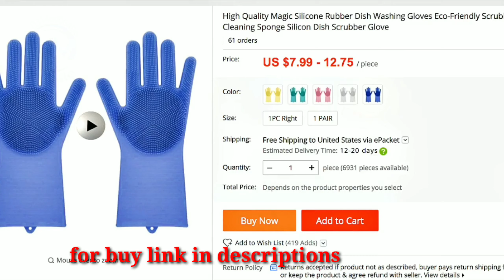magic silicone cleaning gloves kitchen foaming glove heat insulation gloves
jordan & judy 1 pair magic silicone cleaning gloves kitchen foaming glove heat insulation gloves pot pan oven mittens cooking glove from xiaomi

Click here for buy Amazon

Click here for buy banggood

JORDAN & JUDY 1 Pair Magic Silicone Cleaning Gloves Kitchen Foaming Glove Heat Insulation Gloves Pot Pan Oven Mittens Cooking Glove from xiaomi youpin